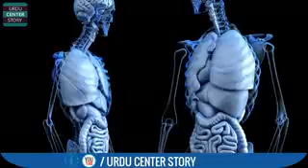Jannat ul firdos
Mukeem